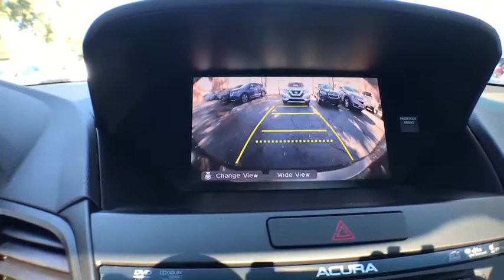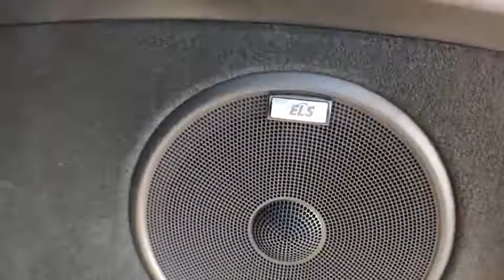2015 Acura RDX Gainesville, Ocala, Lake City, Jacksonville, St Augustine, FL 8002A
Graphite Luster Metallic  2015 Acura RDX available in Gainesville, Florida at Tomlinson Motor Co. Servicing the Ocala, Lake City, Jacksonville, St Augustine, FL area.
2015 Acura RDX FWD 4dr Tech Pkg - Stock#: 8002A - VIN#: 5J8TB3H55FL012212